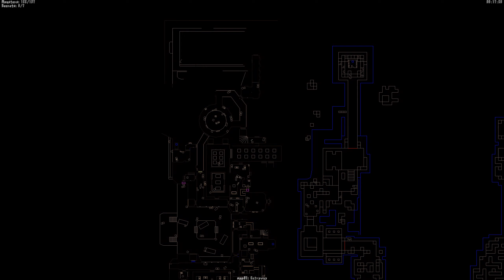Defection Infiltration Extraction - Princess of Rebellion + Diabolus Ex - Oneshot #44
Hey Guys, Light here with the final video of the year, just playing through one of my favorite doom maps Diablolus Ex while further testing out the Princess of Rebellion mod, Enjoy :D

I get to play my favorite doom level as one of my favorite characters "Princess Sally" while kicking the asses of some Swatbots "also from Sonic" while playing my favorite damn game. Needless to say i'm having a great time and what a good way to release the final video of 2020.

Notes - Funny thing about doom modding is that when you do manage to get a handle of things and learn some things, you can pretty much make anything. Got a favorite character, mod doom to play as that character, Like making levels of your own then with a bit of time and effort you can create wonderful levels. Want to make your own TC using the engine to tell your own stories then by all means you can do that too.

"This also contains the enemy mod and my main mod"

(Credits area)
ID Software - Creating the game
Dr Cosmobyte - For Creating the base mods and allowing the release of modifications to his work
Arvell - For making the level
Rare/Grant Kirkhope - for the Perfect Dark music
Sega/Archie/DiC - Owners/Creators of the character. "Sega for the Sonic Franchise, Archie for the Comic she's a part of and DiC for the Animated series Based off the Comic"
"and pretty much the whole basis of both my original mod, my character and the enemy mod"

ChadTheCartoonNut/RetroCCN - For creating the artwork used in the mod "The artwork in the mod is only temporary and will likely be changed upon getting some commissioned artwork for it"

"Yes I was a deviantart user at some point in the last decade"